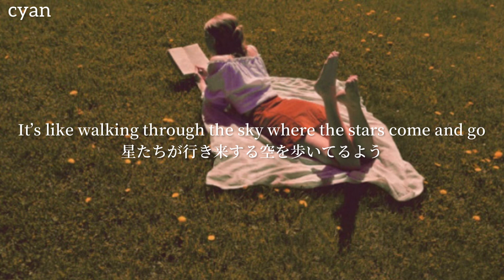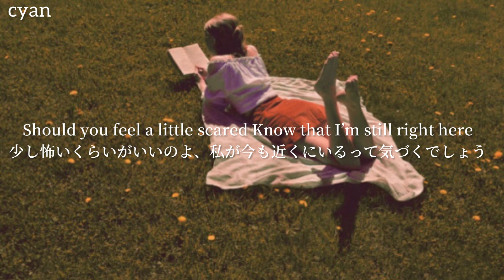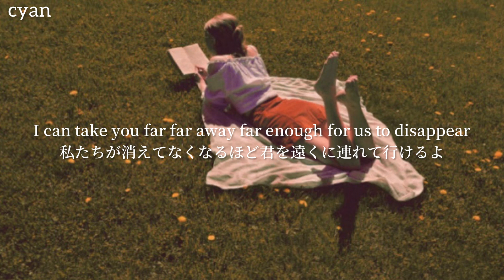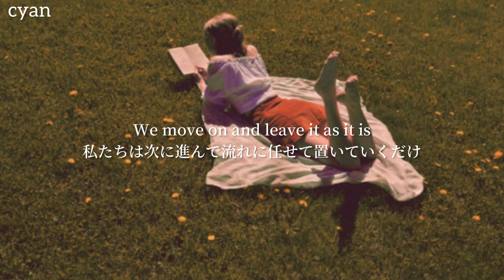JIDA - Autumn Breeze (feat. Rachael Lim) 歌詞 日本語訳(意訳)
コメント欄でリクエスト受け付けています(^ ^)
自分の技量では翻訳の難しい曲は対応できないことがあるのでご了承くださいm(__)m

※韓国語は勉強中です。意訳もあります、あらかじめご了承ください。